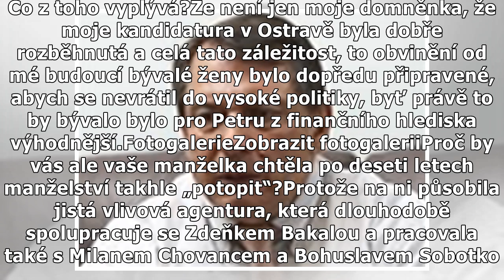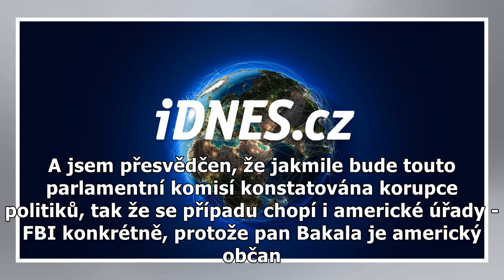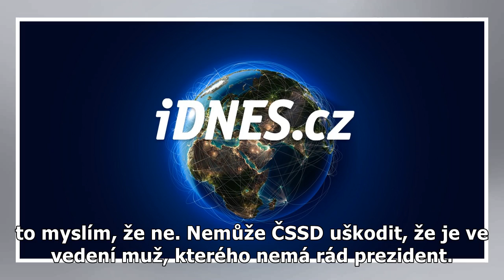Expremiér Jiří Paroubek: Petra šla proti mně s vlivnými lidmi od Bakaly